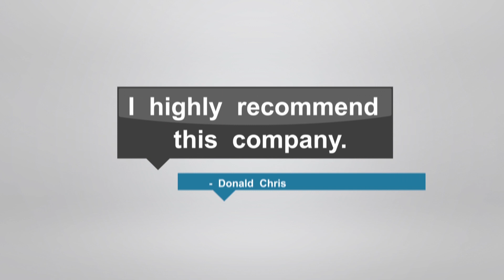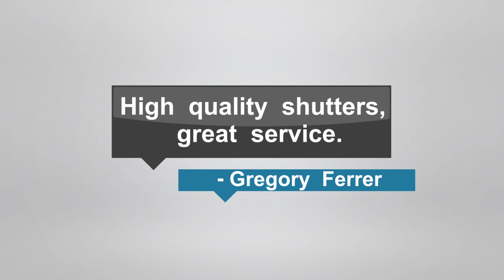Best Plantation Shutters In Floridas Treasure Coast.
🌿 Looking for beautiful, custom-made plantation shutters? Look no further! Plantation Shutters of Florida Inc has got you covered. 🏡✨

With a quick installation time of just 7 days, you can have stunning handcrafted wood or poly shutters in your home. 🪵🪟✨